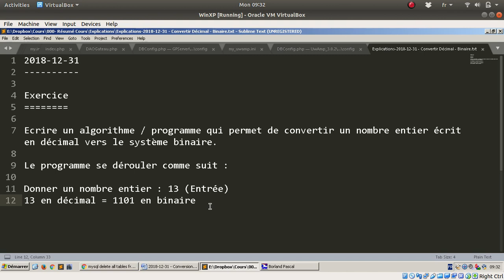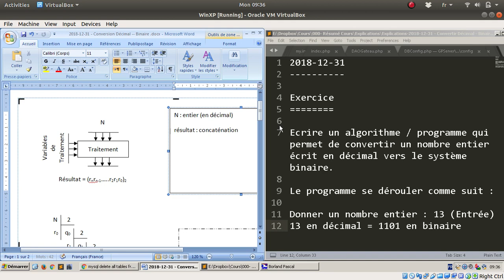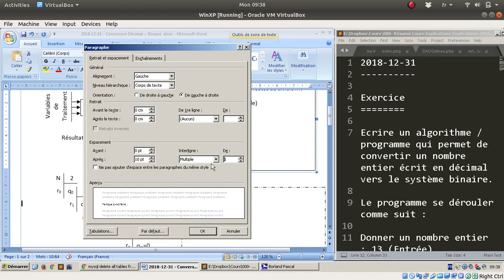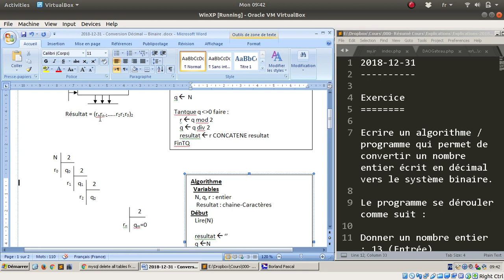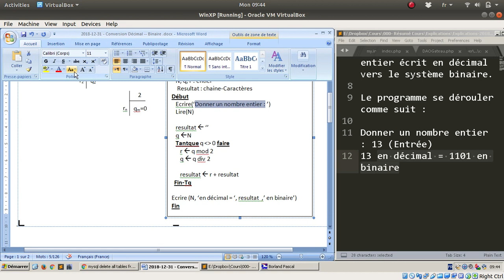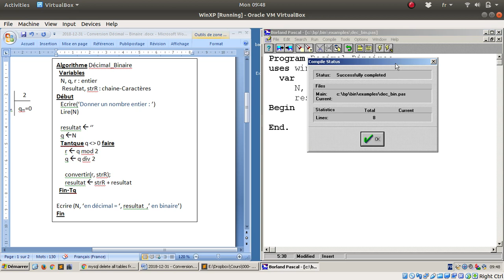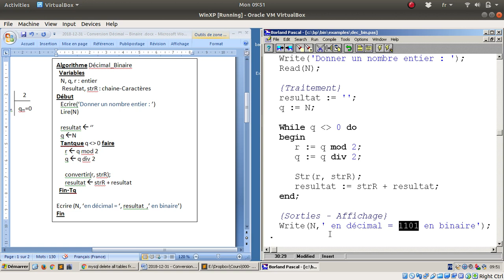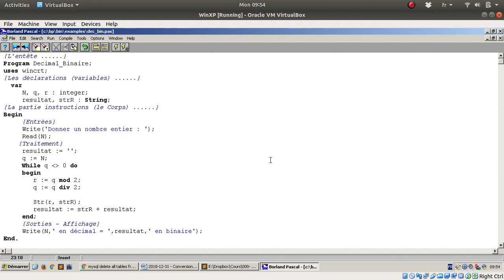Convertir un nombre Entier du système de numération décimal vers le système binaire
Comment convertir un nombre entier en Décimal vers le système Binaire. Pour télécharger le code du Programme PASCAL, cliquer sur le lien suivant :